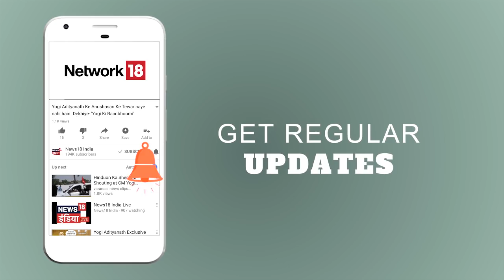BhaiyaJi Kahin (Part 2) | Eid पर भी बाज़ न आए पत्थरबाज़ | बकरीद पर Pakistan का पाप | News18 India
आपके अपने पसन्दीदा पब्लिक शो भैयाजी कहिन में आज का सवाल है:-
Pakistan का Kashmir में आतंकवाद को आतंकवाद माने बग़ैर नए PM Imran Khan की बातचीत की पहल क्या भारत को स्वीकार करनी चाहिए?